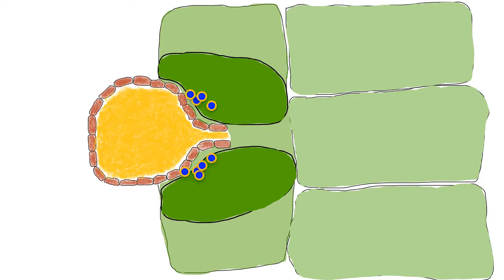Finding a new solution to counteract oomycetes infection in plants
Contribution to PlantSciVid scicomm competition.

NoPest is a FetOpen project that explores new solutions to counteract oomycete infections.